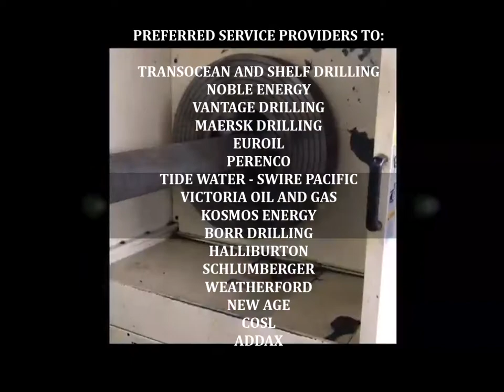Rig Repairs International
Rig Repairs International has been servicing the oil and gas industry in West Africa for the past 12 years. From welding and fabrication, NDT inspection, pre- and post heat treatment, rope access to underwater welding and more, RRI offers it all.
Certified and working to the standards of ASNT, ABS and DROPS, Rig Repairs International is truly the service provider you can depend on.